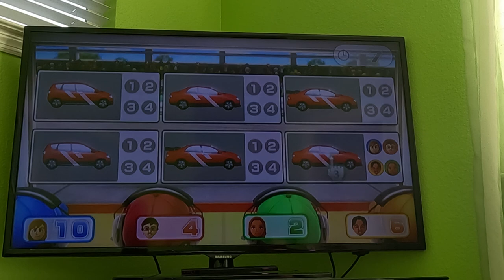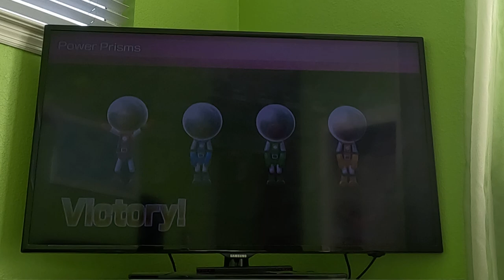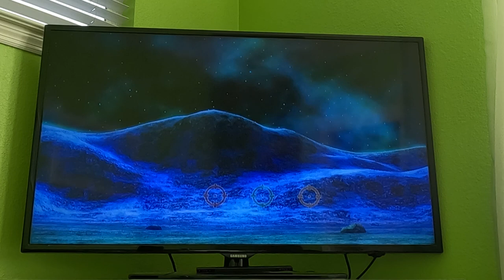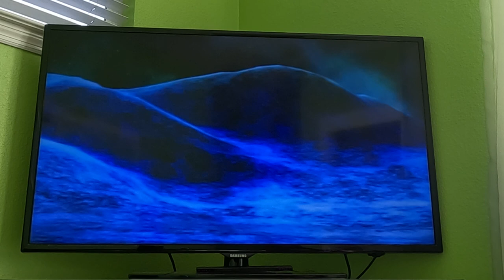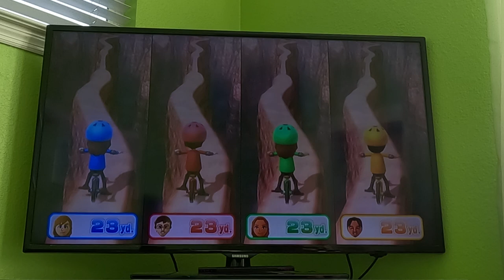(Commentary, Master Difficulty) Wii Party U 60fps - Battle of the Minigames (Rematch)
This is me playing Battle of the Minigames from Wii Party U against CPUs on Master Difficulty. There is a rage quit ending and commentary. Watch in 60fps.